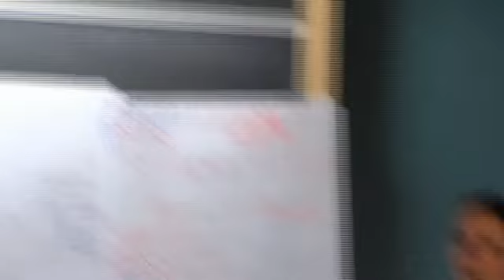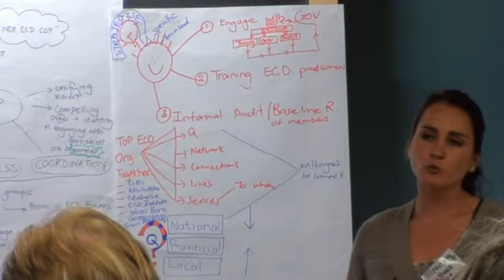ECD CoP strategic development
At BRIDGE's National ECD Community of Practice on 29 October 2013, Nicolene du Preez discussed the need for the CoP to develop a strategy that should focus on engaging with government, training ECD practitioners and designing an informal audit.